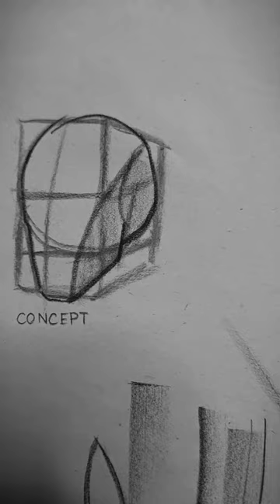Drawing Skill, Adding Detailing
Hi Friends,
This is a demo work from my Online Art Class. This is a charcoal portrait drawn on Newsprint paper. Look how I am adding detailing to my drawing... This was a live drawing demonstration for 1 hour.

Thanking You,
Nilanjan Majumder
Kolkata, WB, India